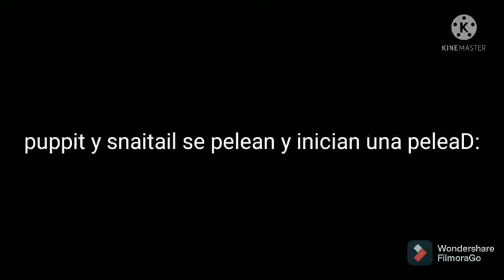el video anterior pero con el audio original xd